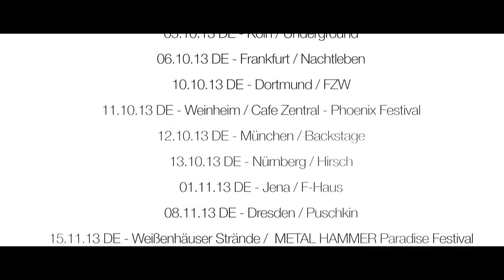Deadlock - I'm Gone [Official Video HD]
Video From The New Album ''The Arsonist'' ... Release Date: July 26th, 2013